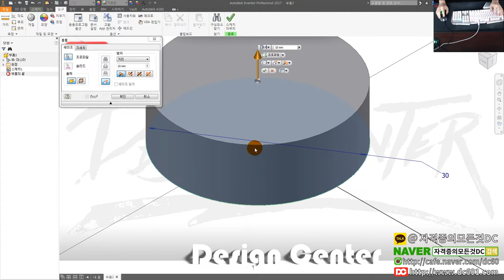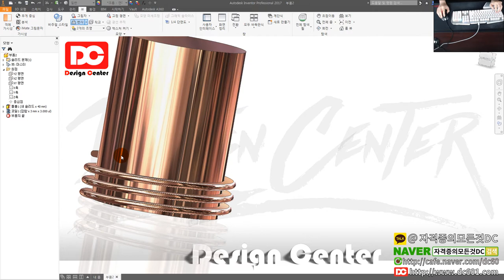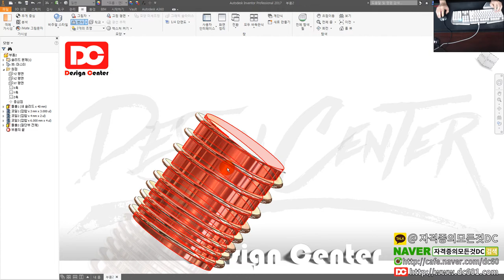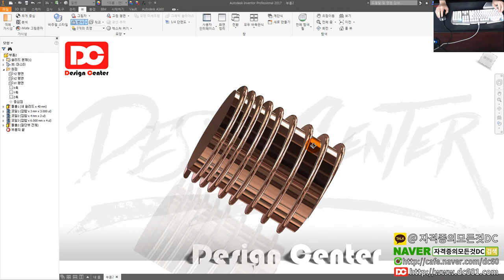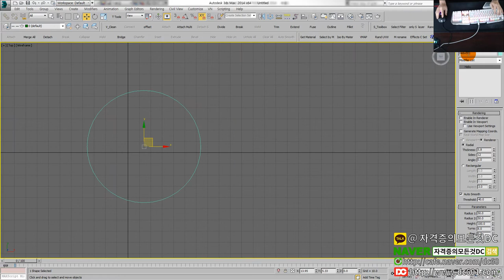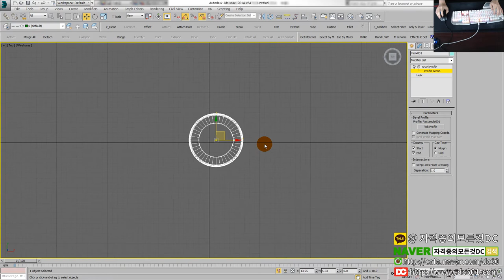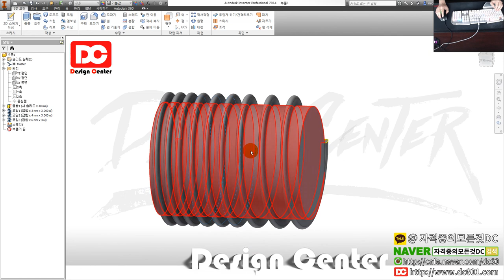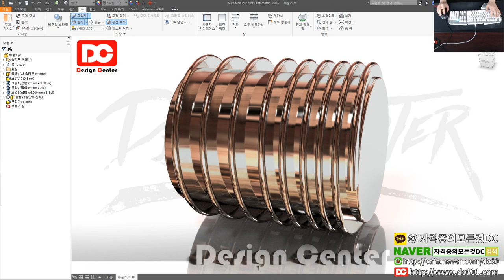[일반기계기사] 피치 값 다른 helix 코일 모델링 (인벤터 강좌)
👨‍👩‍👦 단체 카톡방